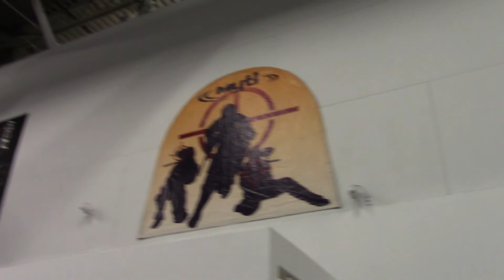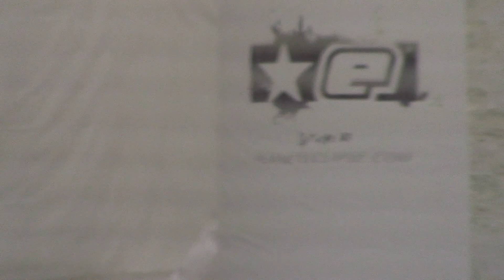Christian 12th Birthday Party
At Boston Paintball